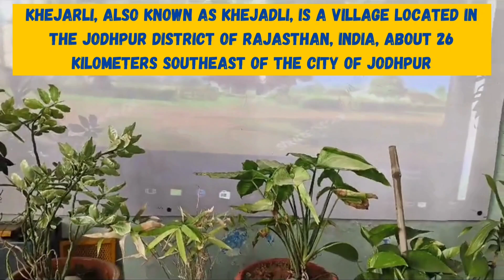🌳 Celebrating the Glory of Trees with E.V.S! 🌳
Our young learners recently engaged in a fascinating subject-wise activity centered around the chapter “Glory of Trees” in their Environmental Studies (E.V.S) curriculum. They explored the inspiring story of Amrita Devi, a true environmental hero who dedicated her life to protecting trees.

Through this activity, the kids not only learned about the importance of trees in our ecosystem but also the values of courage and conservation. 🌱

Let’s applaud our students for their enthusiasm and commitment to learning about and preserving our natural world! 🌍👏